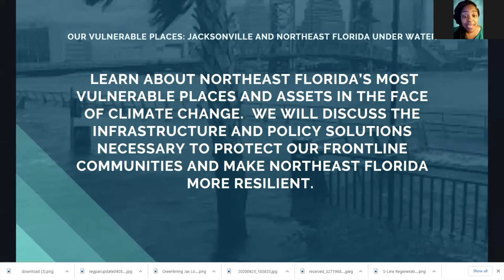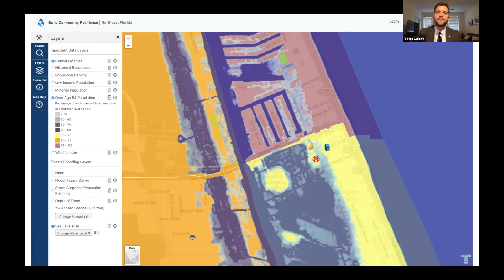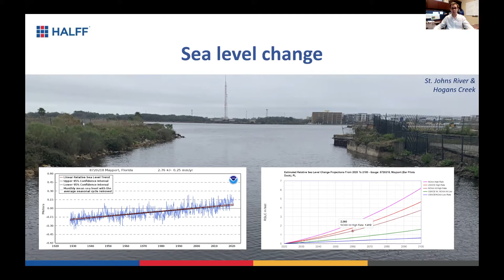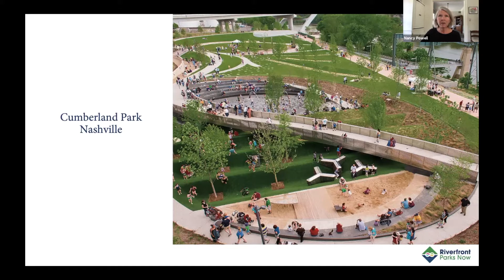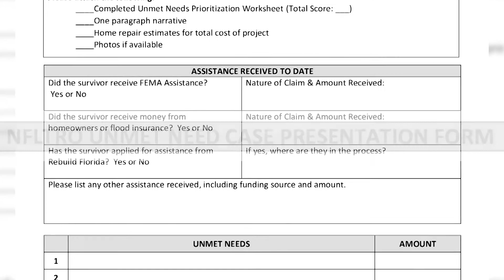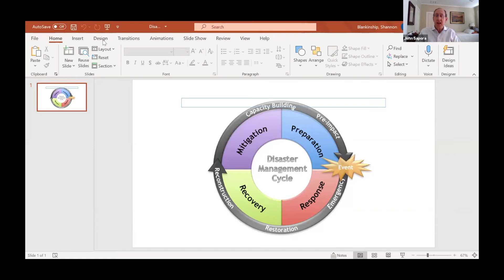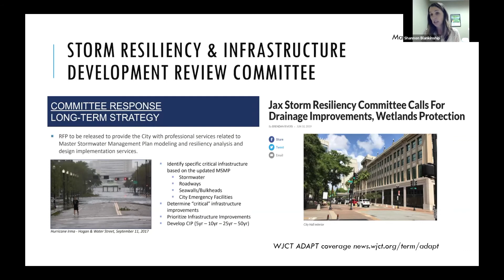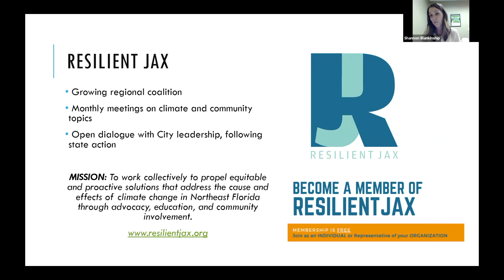Our Vulnerable Places: Jacksonville and Northeast Florida Underwater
Learn about northeast Florida’s most vulnerable places and assets in the face of climate change. We will discuss the infrastructure and policy solutions necessary to protect our frontline communities and make northeast Florida more resilient. This is a Florida Climate Week event.

Speakers include:
1. Ashantae Green, Outreach and Communications Coordinator, Resilient Jax
2. Sean Lahav, Resiliency Coordinator, Northeast Florida Regional Council
3. Guillermo Simon, PE, CFM, Director of Water Resources, Halff Associates
4. Nancy Powell, Riverfront Parks Now
5. John Sapora, Disaster Recovery and Resiliency Manager, LISC Jacksonville
6. Jerome Crawford, Executive Director, Metro North Community Development Corporation
7. Shannon Blankinship, Advocacy Director, St. Johns Riverkeeper